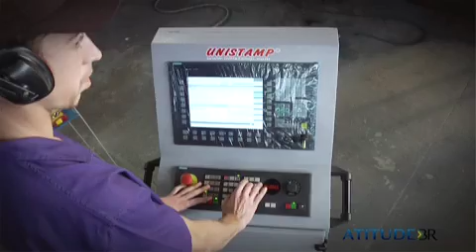20- Será que consigo atender esse pedido? 2/4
Será que consigo atender esse pedido?
Cases: Queensberry e Gimi